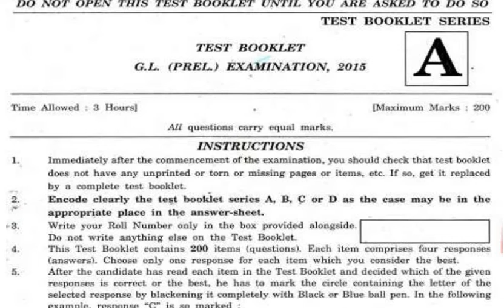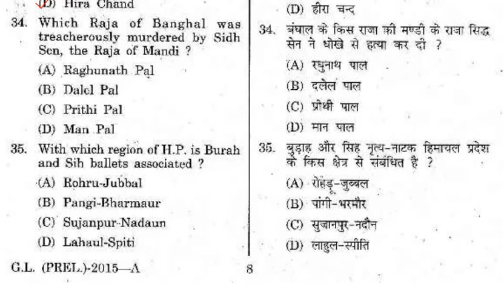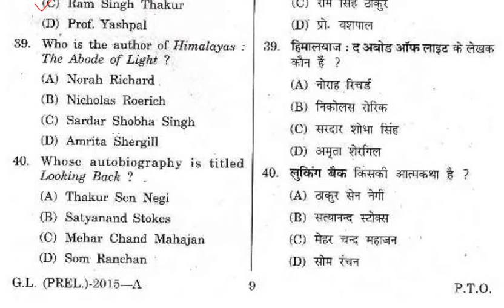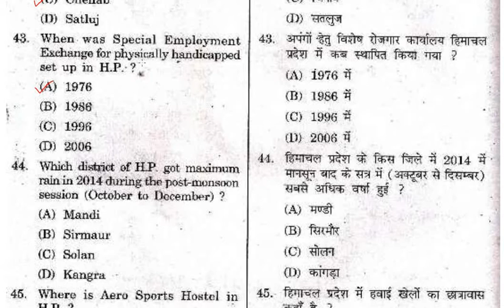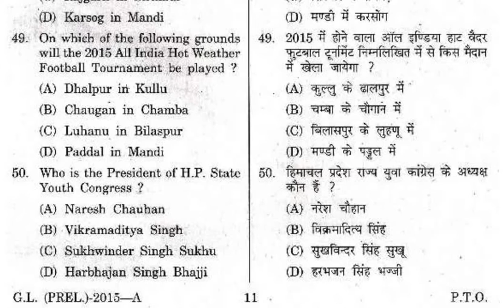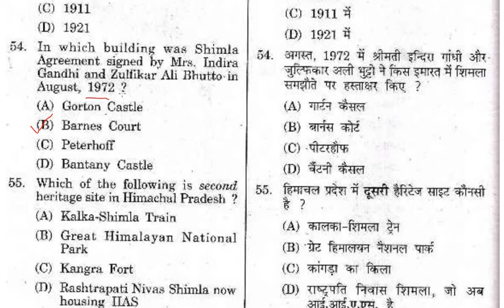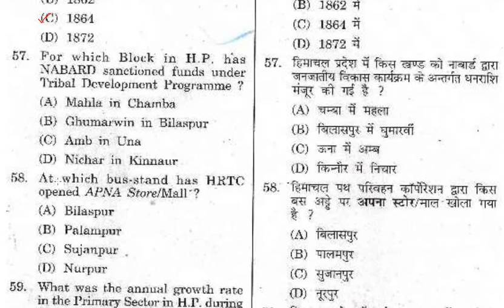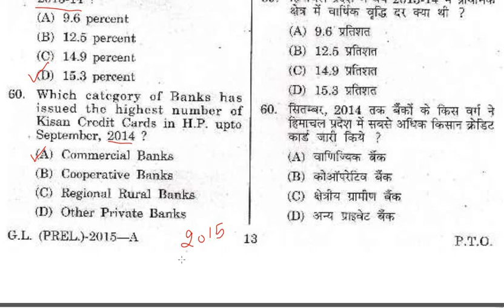HP ALLIED SERVICES (2015) PREVIOUS YEAR SOLVED QUESTION PAPER 2015 PART-2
IN THIS VIDEO WE WILL DISCUSS HIMACHAL PRADESH PREVIOUS ALLIED SERVICES SOLVED QUESTION PAPER 2015